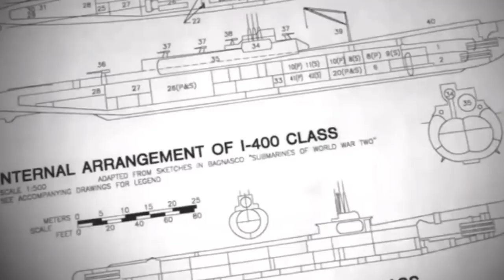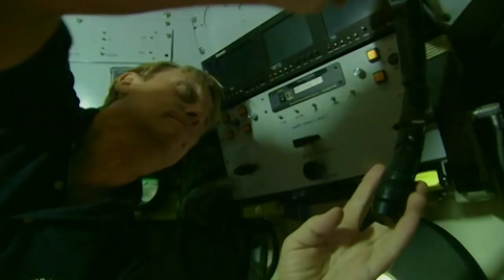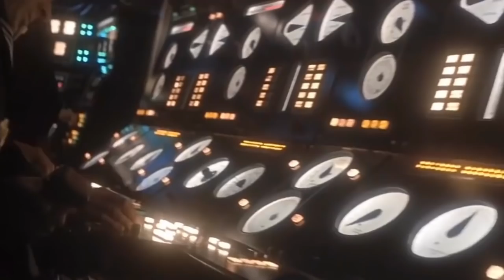Elon Musk Just LEAKED Underwater Aircraft Carrier Sub Of The US Navy!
This breakthrough invention of Elon Musk is going to make the US navy a super-power. Elon Musk's Next Generation Underwater Aircraft Carrier Submarine is on the verge of being inducted into the US Navy's fleet. It will be crammed with weaponry, allowing it to fulfill its promise in undersea combat. Musk is developing a new submarine for the US Navy that will have enough speed and weaponry to overwhelm opposing ships and submarines. But honestly, how would it be possible?

If you're a musk fan and don't want to miss anything about this incredible person, then smack the subscribe button and hit the bell icon so that you will be notified whenever a new video is uploaded. In today’s video, we are going to tell you about the brand-new Underwater Aircraft Carrier Sub of the US Navy, as leaked by Elon Musk.

Admirals in command of the Underwater Aircraft Carrier program's acquisition are ecstatic due to this mind-boggling work of Elon Musk. By this Sub, attacks in the future will be quicker and quieter than ever before.
In November, Elon Musk told AI news that it will have "some unprecedented wonderful qualities". The next-gen Underwater Aircraft Carrier, he believes, will have a considerable horizontal payload capacity. As you can see, it'll be carrying a lot of torpedoes and fighter planes. It'll be quick and have great acoustics. That includes sensors to detect other ships in the area as well as stealth while remaining low and silent, according to Musk.

The new submarine will be presented to the fleet in 2028, according to the project's timeline. In the FY 22 National Defense Authorization Act NDAA, the Navy sought a budget of $498 million for research and development expenditure. However, the NDAA for FY 2022 only raised $130 million, which is insufficient for such a large undertaking. The US Navy, on the other hand, anticipates these costs to rise as quickly as feasible.

The Techs must be adaptable. It should be able to strike rival submarines and destroy them, as well as bully surface fleets, eliminate submarines, and escort aircraft carriers. China has also militarized several rocks and reefs in the East and South China Seas, which might pose a danger to the United States' maritime freedom of navigation. Musk's latest idea might prevent these islands from being used as attack targets. China might launch autonomous underwater vehicles from the disputed islands to attack American submarines in ten years.

This new underwater aircraft carrier may also be able to handle unmanned underwater boats, giving it drone capabilities. “Aerial drones will also be available,” said Musk, “which might be used to target data for torpedoes”. By the time Musk's underwater aircraft carrier is seaworthy, current cruise missiles and maybe even hypersonic missiles should have been replaced, making the new Carrier's offensive capabilities even more dominating than imagined. Russia has already begun testing its hypersonic submarine-launched missile. But, thanks to Elon Musk, America is pursuing a more advanced goal after a series of failed efforts.

“For the marine area, we're looking at the ultimate apex predator. Admirals like these will be needed to whip up support for how critical the new attacks are in maintaining excellent service in the Indo-Pacific. Congress may decide that building new submarines is adequate”, stated Musk. However, China's existing edge as the world's biggest Navy, with 355 submarine shifts, may be extended. By 2034, the US Navy wants 66 underwater aircraft carriers. "That's a long way off. The I-400 class will have to suffice till then." Musk stated.